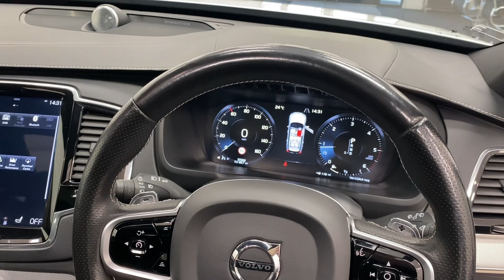Volvo XC90 - Unit One Automotive